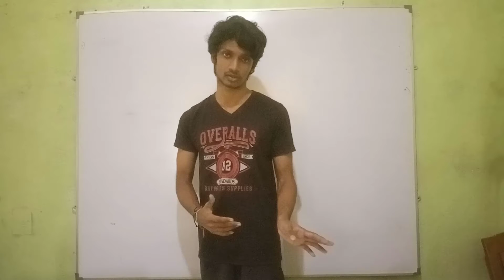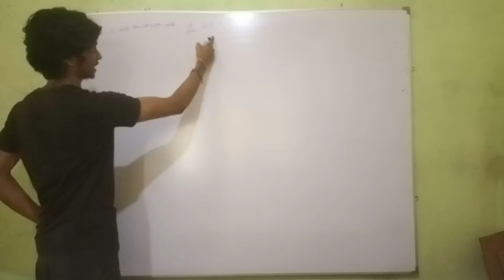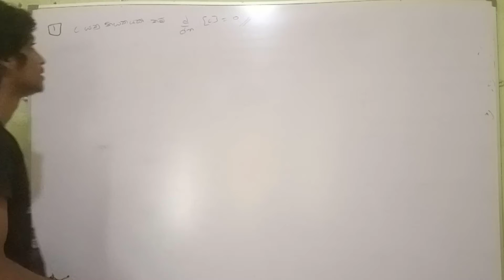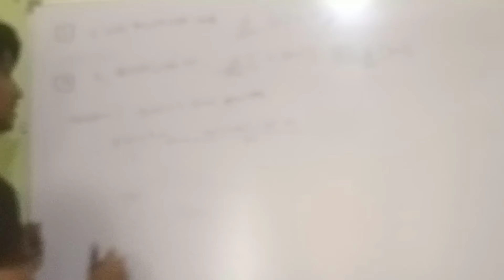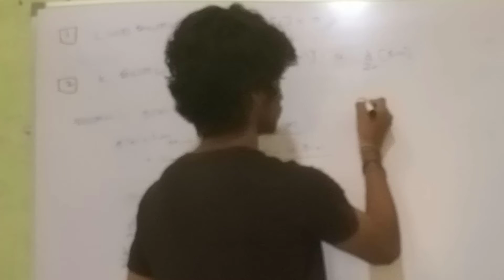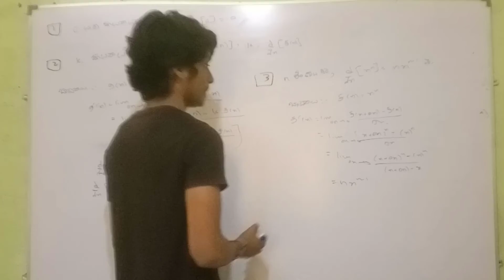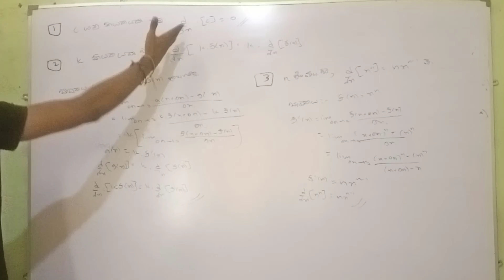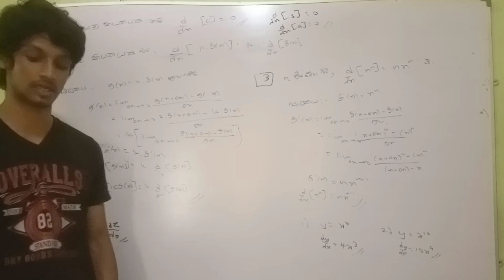A/Level Combined Maths | අවකලනය #7